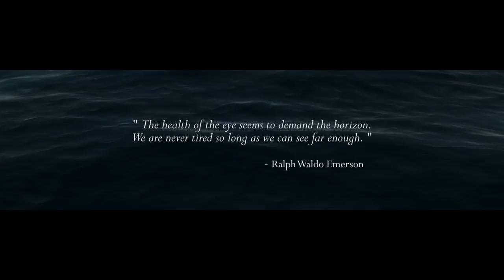Assassins Creed IV (AC4): Black Flag "E3 2013" Horizon Trailer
Watch the official E3 2013 Assassin's Creed IV: Black Flag Horizon Trailer, shown at the Ubisoft Press Conference during E3 2013.